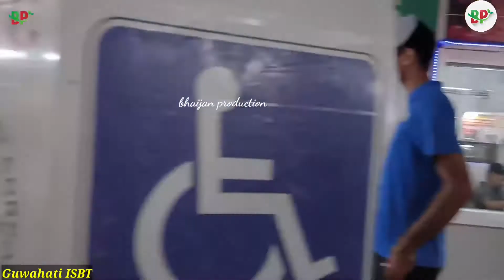Guwahati ISBT | Guwahati city | Bus stand Guwahati | Bhaijan production